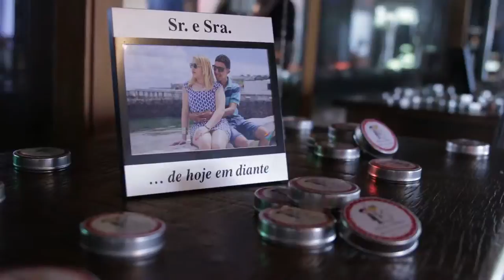Débora & Ridan - Trailer casamento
Video do nosso casamento em 2015 no espaço Boulevard Eventos!